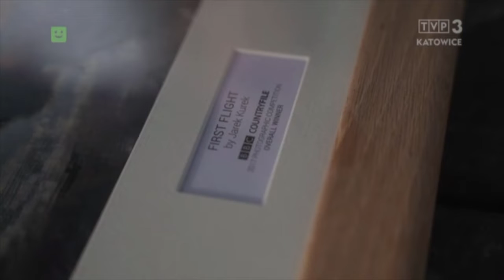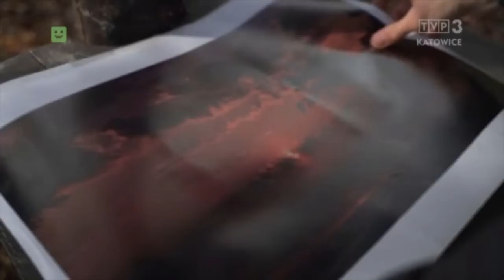Fotograf National Geographic - Łowcy Pasjonatów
Jarek „Kurek” Kuras z Katowic jest fotografem - amatorem, którego prace kilka lat temu znalazły się na okładkach „National Geographic” i wygrały konkurs BBC. Wstaje przed świtem, by uchwycić magiczną porę, gdy słońce przedziera się przez mgłę. Wraz z nim na zdjęcia wybrała się z kamerą i dronem Ilona Ptak.